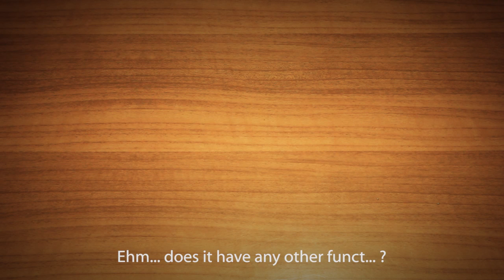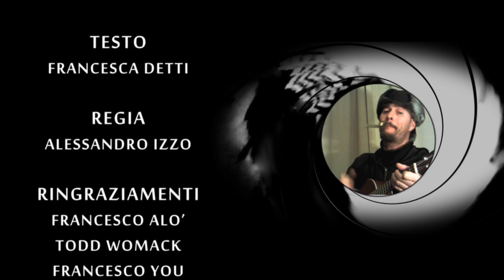007 vs Mario Monti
Ecco cosa succede quando la crisi incalza e urgono misure drastiche.
Cortometraggio realizzato in occasione del workshop Youtube/NUCT tenutosi a Cinecittà dal 28 al 30 novembre 2011.